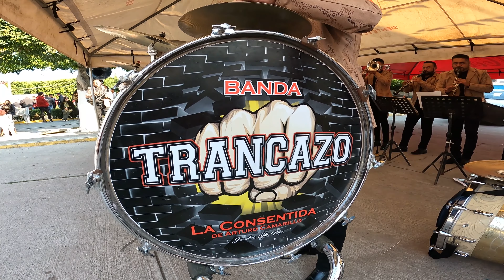BANDATRANCAZO - SANTI SOUL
BANDA TRANCAZO